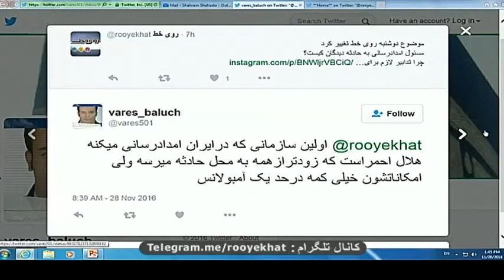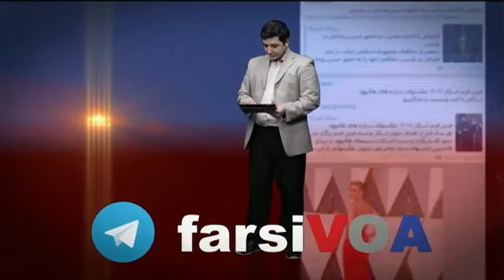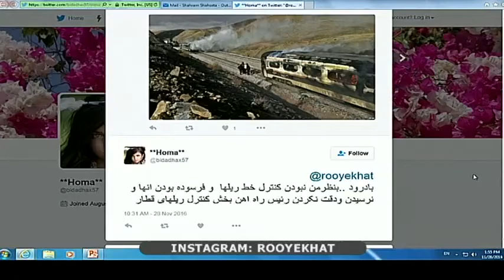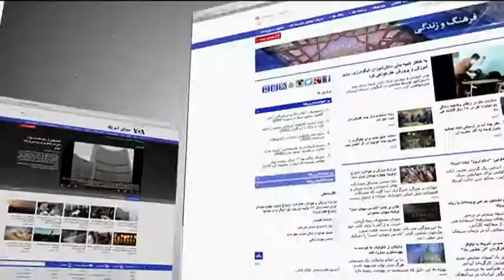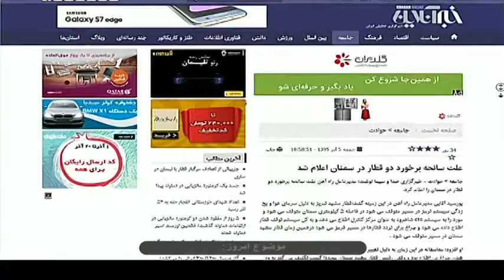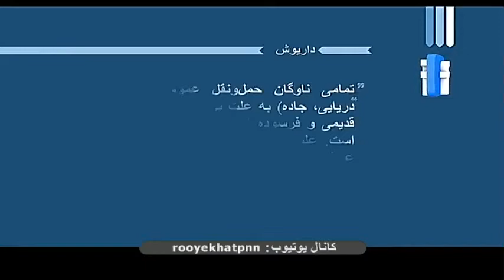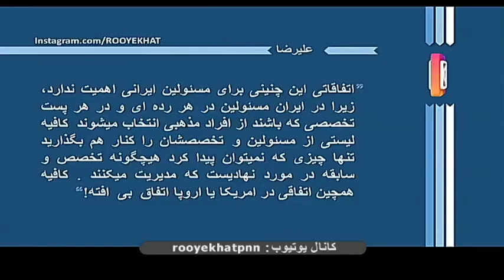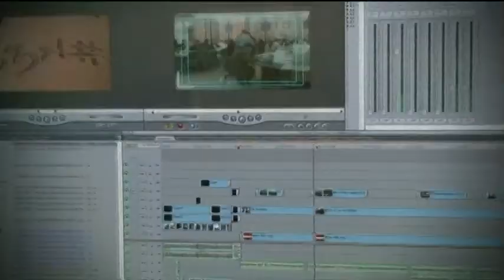مسئول امدادرسانی به حادثه دیدگان کیست؟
چرا تدابیر لازم برای امدادرسانی در ایران همواره دچار ضعف بوده؟